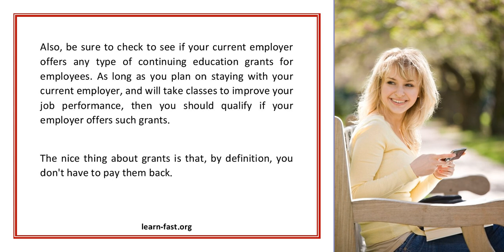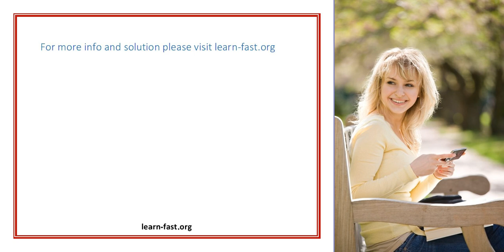Adult Learning Grant Statistics Show That There Are More Adult Students